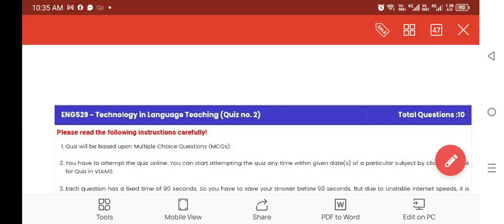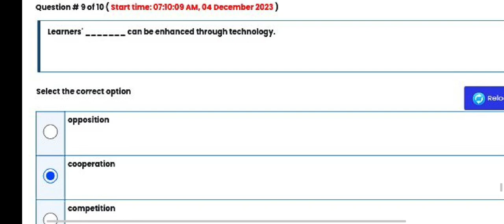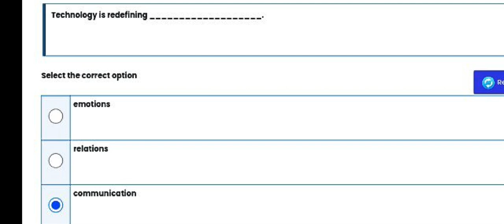Eng529 || Recent Quiz 2 || 4 to 5 December 2023 || Midterm quizzes file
For more videos related to Virtual University of Pakistan studies past papers file, Midterm as well as Grand Quizzes of any subject along with English you can watch @S.Rohail Education. @S.Rohail Education is the best YouTube channel that provides all the files and In sha Allah more files will be uploaded as soon as possible. You can ask for any Quizzes as well as Subjective files via comments in the comments section.

My YouTube channel link is also mentioned here:
UCHwB27IsENwGc_Zj8oG5Wug